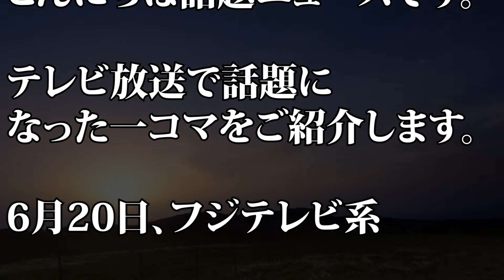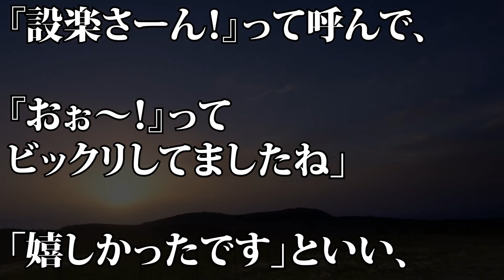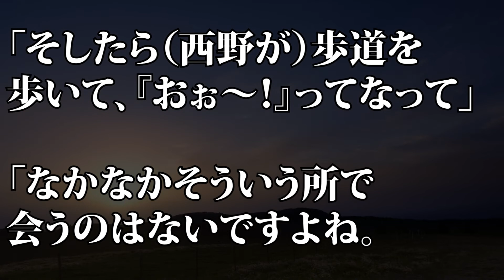【ノンストップ！】西野七瀬 初めて道で遭遇した芸能人を明かす